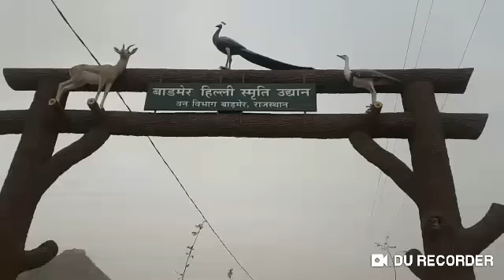बाड़मेर में तैयार हुई कांटों की ऐसी दुनिया जो फूलों को भी मात दे दे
मरुधरा को सूखे और कांटो वाली जमीन से पहचाना जाता है अब यही पहचान सतरंगी रंगों से लबरेज नजर आएगी। बाड़मेर के स्मृति उद्यान में बने 'कैक्टस गार्डन' में अब कांटो की दुनिया फूलों की रंगत को भी मात देती नजर आएगी। राजस्थान के अपने तरह के इस पहले कैक्टस पार्क में 200 से अधिक प्रजाति के 700 पौधे लगाए गए है। बाड़मेर वन विभाग के उप वन सरंक्षक विक्रम केशरी प्रधान के मुताबित बाड़मेर के स्मृति उद्यान में बने कैक्टस पार्क में मौजूद कैकटस की खूबियां भी ऐसी हैं, जो नैसर्गिक सौंदर्य से कठिनाइयों के चुभन के बीच लंबे प्रयासों के बाद मिली सफलता जैसा संदेश देती प्रतीत होती हैं। कैक्टस पार्क में मौजूद नागफनी की ढेरों प्रजातियों वाले पौधों की पहली खासियत यह है कि इनके पत्तों में पानी एकत्र करने का गुण है। ये पौधे अपने पत्तों द्वारा हवा से नमी और पोषक तत्व को अवशोषित करते हैं।गौरतलब है कि कैकटस के बारे में कहा जाता है कि चाहे रेगिस्तान की तपिश में पानी की कम उपलब्धता सरीखा प्राकृतिक माहौल हो या फिर ब्राजील के उष्णकटिबंधीय क्षेत्र, कैक्टस हर तरह की परिस्थितियों में आकर्षित कर सकते हैं।बाड़मेर में वन विभाग द्वारा कड़ी मेहनत से तैयार इस कैक्टस पार्क को जल्द ही आम जनता के लिए खोल दिया जाएगा जिससे लोगो को इस अपने तरह के नई और अनूठी दुनिया से ना केवल रूबरू होने का बल्कि बहुत कुछ सीखने को मिलेगा।